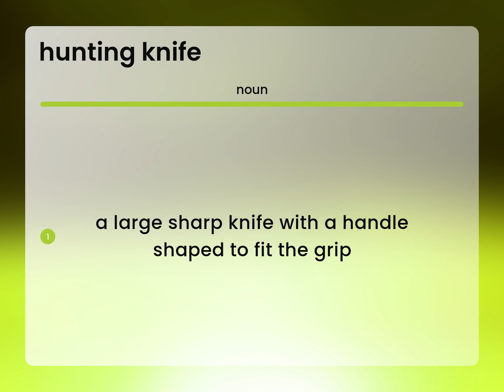Hunting knife — what is HUNTING KNIFE meaning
What is HUNTING KNIFE definition?

Susan Miller (2023, June 25.) Hunting knife in the dictionary